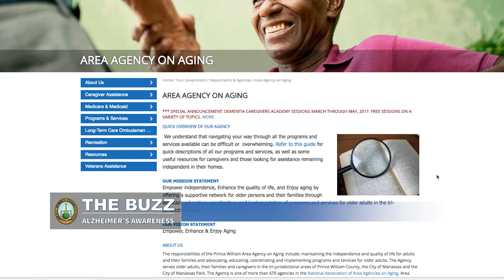The Buzz: Alzheimers Caregiver Classes